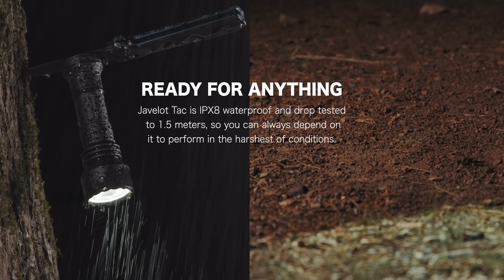Olight Javelot Tac - Compact WML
The Javelot Tac-P/Tac-M is a long-throw compact WML built for long-range builds. This amazing light achieves 600 meters of throw and delivers up to 1,000 lumens with its round beam, suitable for law enforcement, hunting and self-defense. Grab yours today before they're gone! Head over to our website at the link above to see all of our amazing new products during the October sale starting 10-19-22 at 8pm EDT.